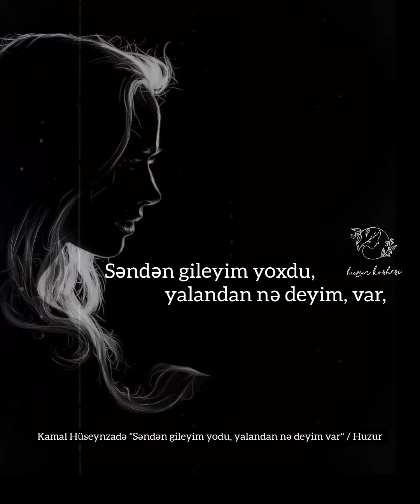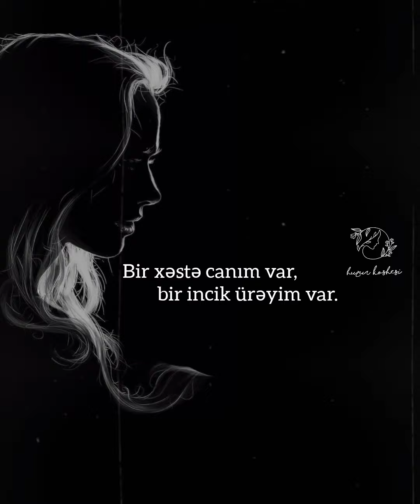Kamal Hüseynzadə "Səndən gileyim yoxdur... " Huzur